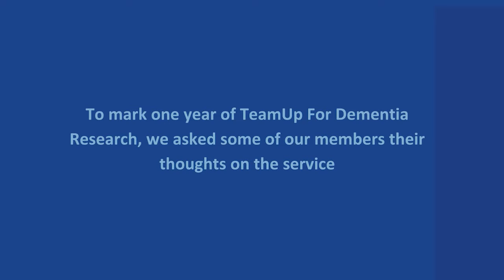TeamUp for Dementia Research: How Does Being a Member Benefit You Personally?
Team Up for Dementia Research (TUDR) celebrates its first anniversary on July 12th. TUDR is an Alzheimer Society of Ireland (The ASI) service connecting people with an experience of dementia with opportunities to take part in ethically approved research in Ireland. TUDR supports the research community in reaching prospective research participants that they might not be able to access otherwise. It is managed by The Alzheimer Society of Ireland in collaboration with Dementia Research Network Ireland.

For our first anniversary, we asked some of our members their thoughts on the service. In this video, the members answered "How does being a TeamUp for Dementia Research Member Benefit You Personally?"